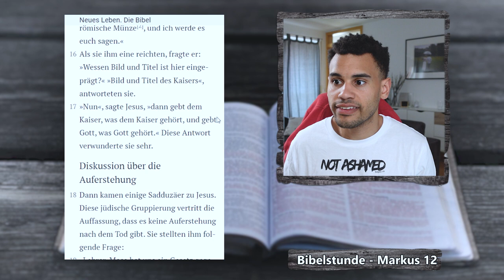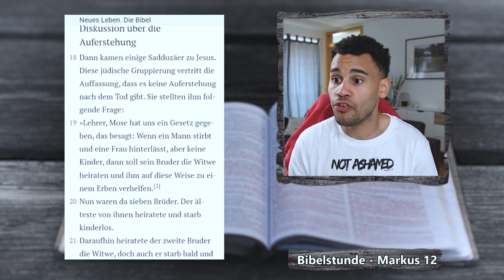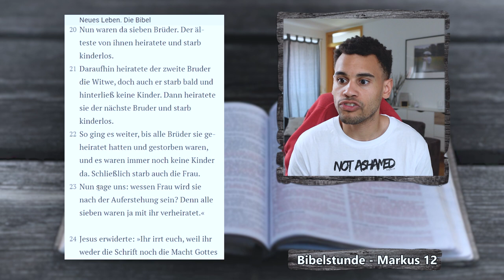Gibt es Leben nach dem Tod? - Markus 12, 13-27 | EINFACH BIBEL LESEN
Jesus wird von den Sadduzäern versucht.